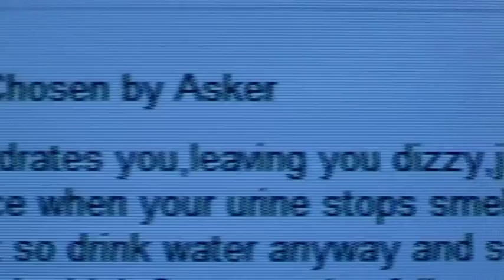Taste Bud Challenge #14: HARDCORE COFFEE!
Girls Next Door... and why they are so hot

philip defranco sxephil egypt appolypse spiderman